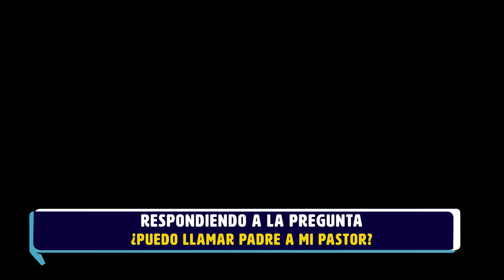¿Puedo decir padre a mi pastor? - Pregúntale al pastor - Enlace TV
Nos llega esta pregunta: ¿puedo llamarle padre a mi pastor?
Escucha esta respuesta.